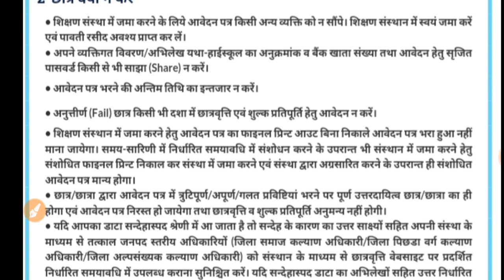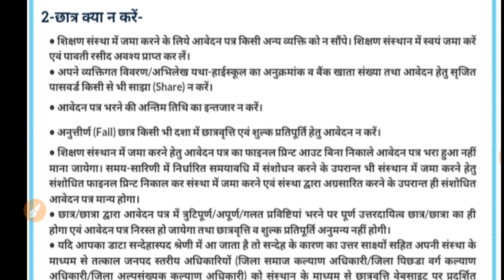UP scholarship important video||छात्रवृत्ति फॉर्म भरने वाले छात्र-छात्राएं यह गलती बिल्कुल ना करे